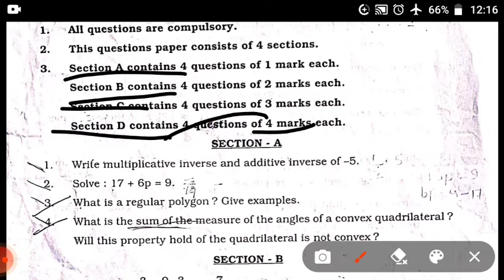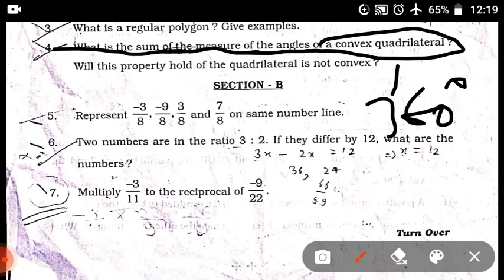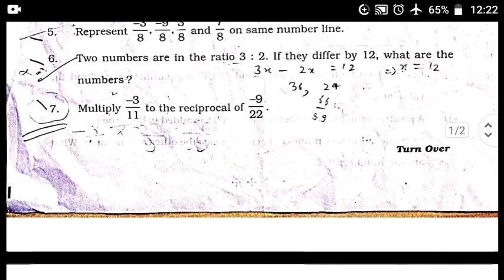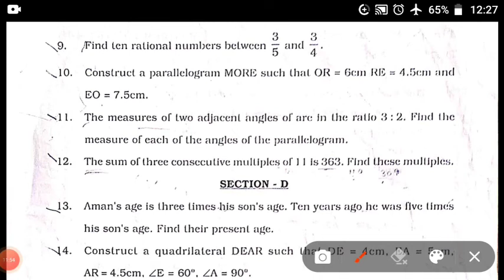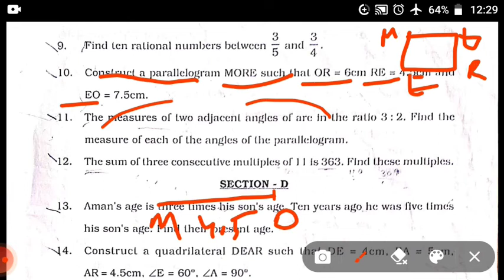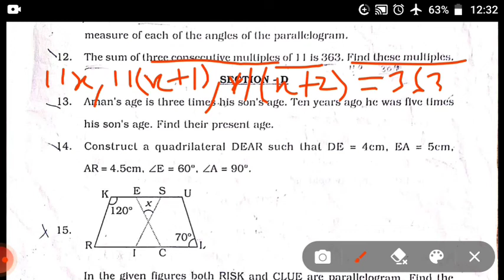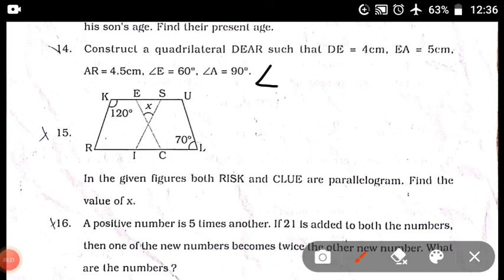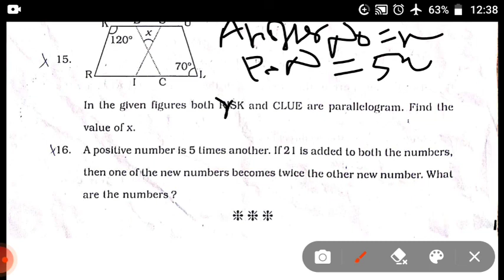KVS PT 1 original Math Question paper solution 21July 2022 || Class 8 KVS PT 1 math paper solution